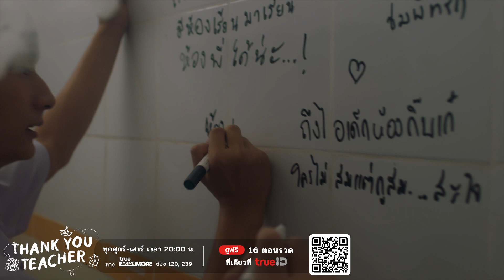[Highlight EP.11] ไปร้องคาราโอเกะนี่คือคำสั่ง | Thank You Teacher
พฤติกรรมไม่สร้างสรรค์
📷ทุกวันศุกร์-เสาร์ เวลา 2 ทุ่มตรง ทาง True Asian More (120, 239)
📷ดูฟรี 16 ตอนรวดที่เดียวที่